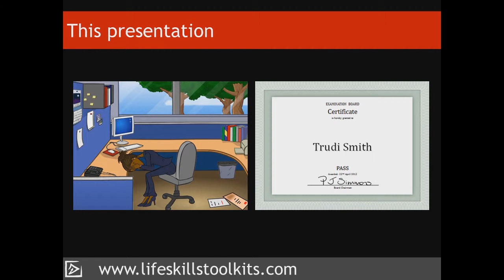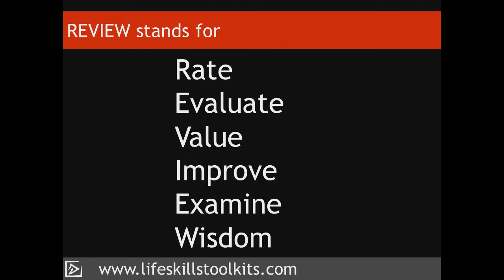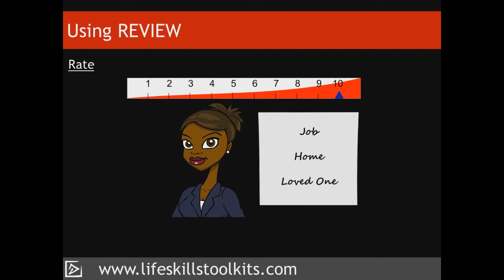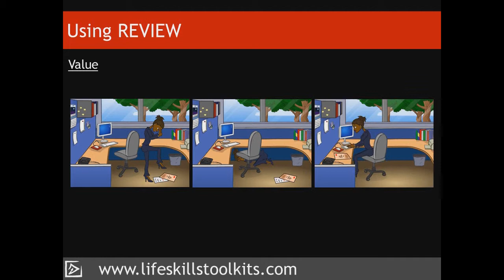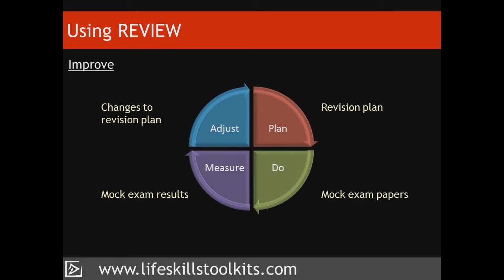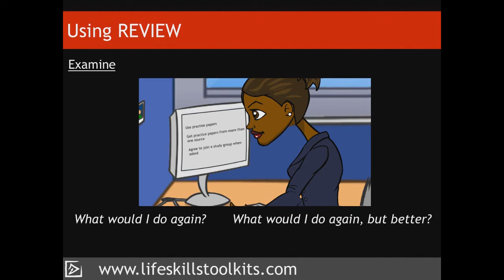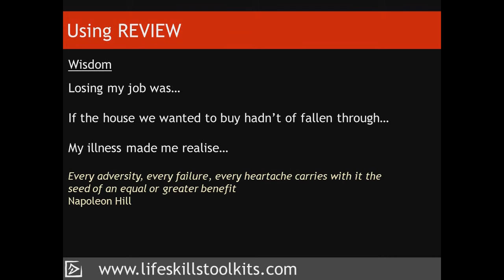Confidence Toolkit: Feelings Toolset 2 - REVIEW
This toolset describes a technique called REVIEW that helps you to manage your emotions during setbacks.